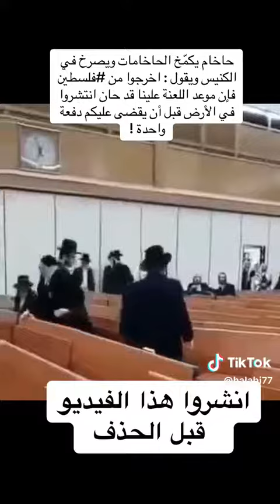12 novembre 2023